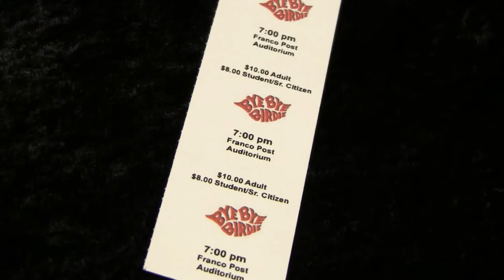Bye, Bye Birdie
Berks Catholic High School - 2015
Unedited basic highlight of the opening night of Bye, Bye Birdie.